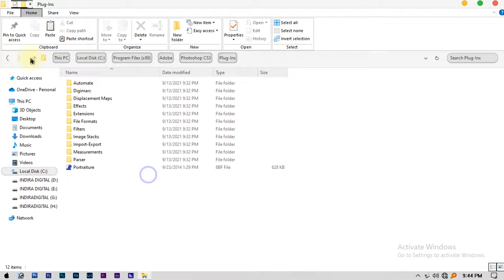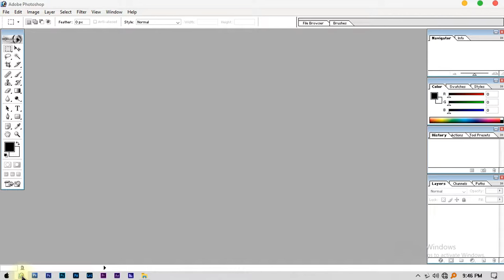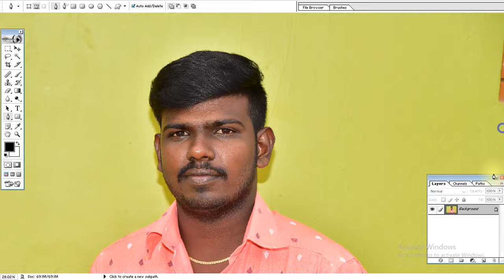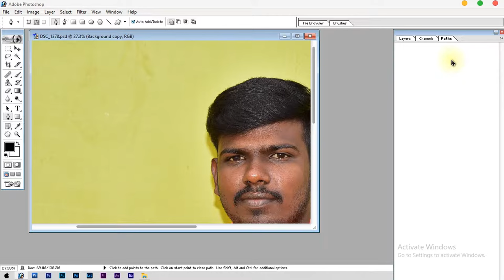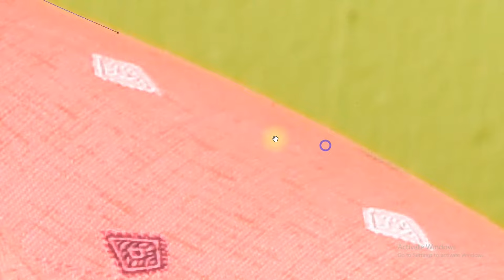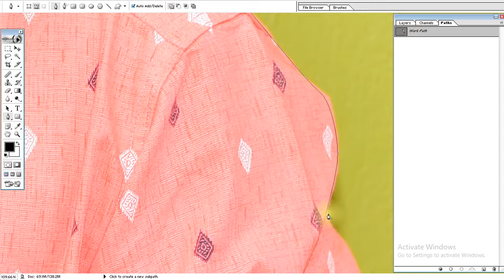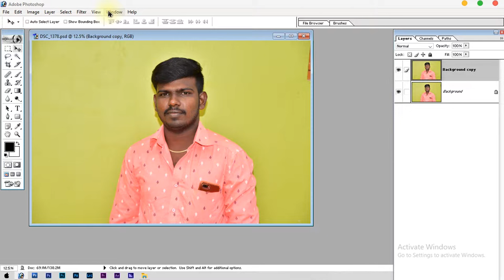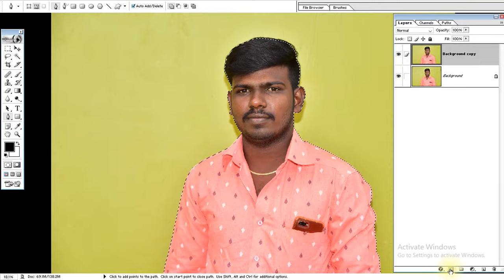Use Pen Tool Fast Cutting Image Photoshop7.0 tutorial Tamil - இந்திரா புகைப்படக் கலைக்கூடம்